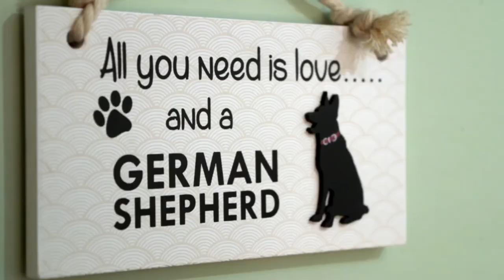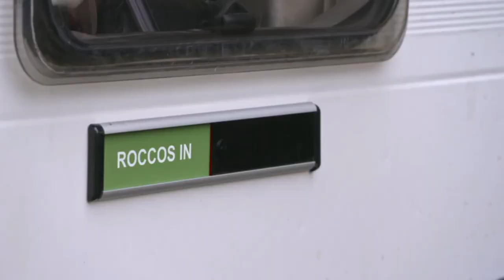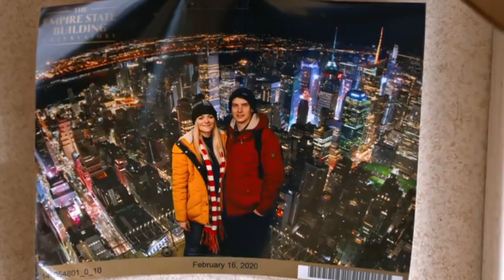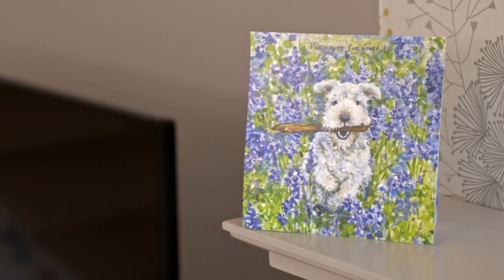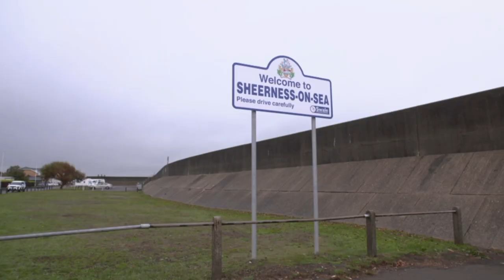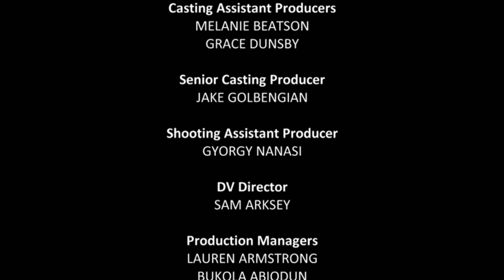Dogs Behaving (Very) Badly S03E05 - German Shepherd Teddy| Dog Training Tips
Nightclub owners, the Layzells, have kept dogs ever since being robbed, but German Shepherd Teddy is having trouble recognising the bad guys from the good.
Graeme Hall ‘The Dogfather’ has been described by The Telegraph as “Britain’s best dog trainer’, Graeme criss-crosses the country helping dog and puppy owners with behaviour problems. He’s worked from the Scottish Highlands to the Channel Islands (and pretty-much everywhere in between). His motto is “Any dog, any age, any problem”

Graeme is the presenter of hit Channel 5 show ‘Dogs Behaving (Very) Badly’. He’s helped celebrities with their pets and has featured on BBC Breakfast and ITV’s This Morning. Graeme is a Master Dog Trainer with the Guild Of Dog Trainers.